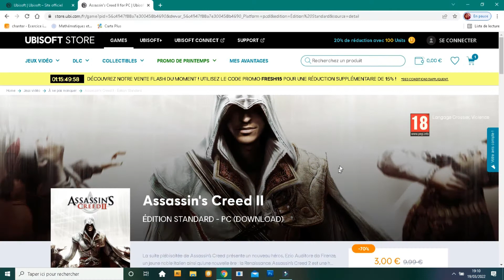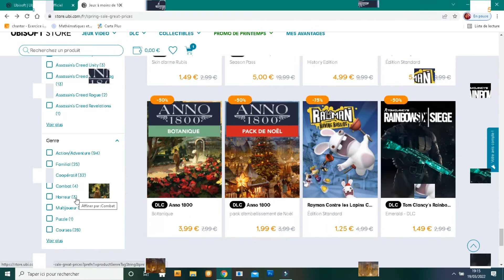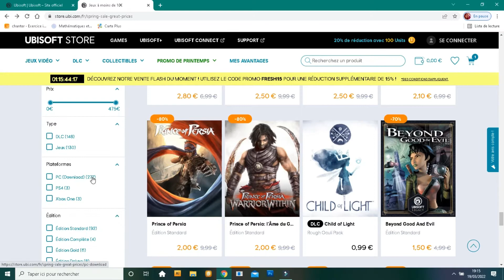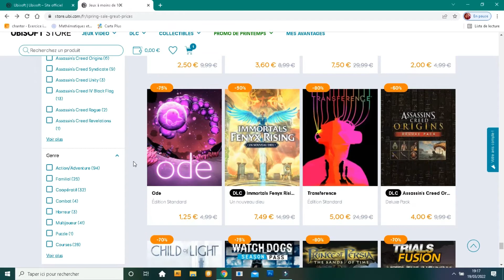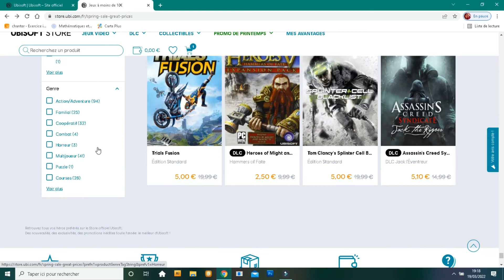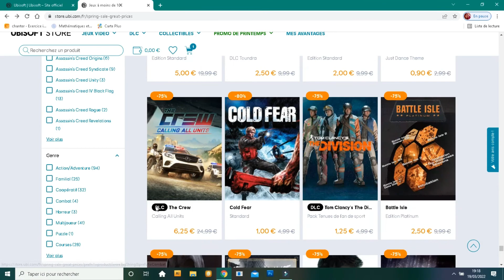les promotions sur ubisoft store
les promotions sur le Ubisoft Store

livraison gratuite sur Zalando avec le code 22spring3

code PSN 2thkx7nn nqfm